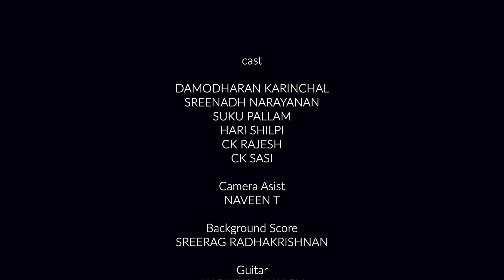used കാർ വാങ്ങാൻ പ്ലാൻ ഉണ്ടോ? | Banglavil Balachandran | ബം​ഗ്ലാവിൽ ബാലചന്ദ്രൻ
ബം​ഗ്ലാവിൽ ബാലചന്ദ്രൻ ഒന്ന് ആശിച്ചാൽ, അത് നേടിയിരിക്കും..!!🔥🔥

ബം​ഗ്ലാവിൽ ബാലചന്ദ്രൻ | Banglavil Balachandran | Comedy Series | Kachavadam Chapter 2

Direction : CK Rajesh Rao
DOP & Editing : Shiju Nostalgia
Written By : Biju Kalanad
Guitar : Harikishnan PV
Dubbing : Nostalgia Studio, Ambalathara
Camera Assist : Naveen T
On Screen : Sreenadh Narayanan, Hari Shilpi, Suku Pallam, CK Sasi, Damodhaan Karinchal, CK Rajesh